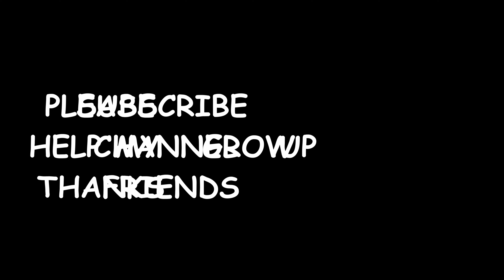ASMR MALTESERS CHOCOLATE 카스테라 케이크 몰티져스 크림 퍼프 CASTELLA CAKE CREAM PUFF キャッスル マルターズ कैसल माल्टेसर्स पफ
Hello my dear friends, I aim to bring happiness and fulfillment to your lives through my videos.
Your SUBSCRIPTION and SHARING would greatly assist in the development of my channel.
A heartfelt thank you in advance for your support ^^

안녕하세요, 사랑하는 여러분, 저는 제 영상을 통해 여러분의 삶에 행복과 성취감을 가져다 드리고자 합니다. 귀하의 지원에 미리 진심으로 감사드립니다.

नमस्कार प्यारे दोस्तों, मेरा लक्ष्य अपने वीडियो के माध्यम से आपके जीवन में खुशियाँ और संतुष्टि लाना है। आपकी सदस्यता और साझाकरण से मेरे चैनल के विकास में बहुत मदद मिलेगी। आपके समर्थन के लिए अग्रिम धन्यवाद

親愛なる皆さん、こんにちは。私はビデオを通じて皆さんの生活に幸せと充実感をもたらすことを目指しています。 あなたの購読と共有は、私のチャンネルの発展に大いに役立ちます。 ご支援に心より感謝申し上げます

مرحبًا أصدقائي الأعزاء، أهدف إلى جلب السعادة والوفاء إلى حياتكم من خلال مقاطع الفيديو الخاصة بي. إن اشتراكك ومشاركتك سيساعد بشكل كبير في تطوير قناتي. شكرًا جزيلًا لكم مقدمًا على دعمكم

TEMAN-TEMAN SAYA! Semoga kalian terhibur dengan video hari ini ^^
terima kasih banyak untuk menonton anda!!